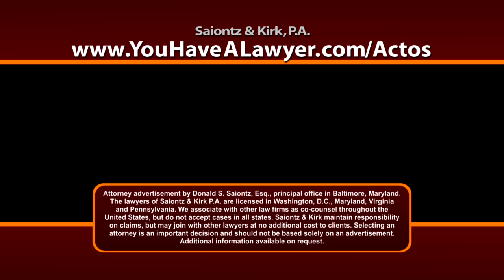Actos Bladder Cancer Lawsuit Lawyers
The lawyers at Saiontz & Kirk, P.A. are reviewing potential Actos lawsuits for individuals diagnosed with bladder cancer. or call for additional infomation.